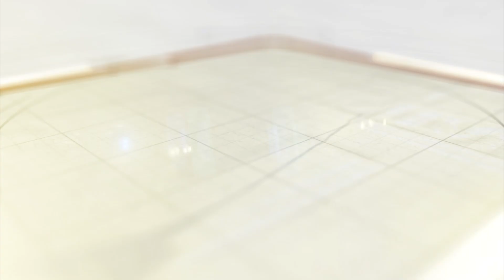ચલાલા પોલીસ સ્ટેશનમાં PSIનો વિદાય સમારોહ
ચલાલા પોલીસ સ્ટેશનમાં PSI આર.આર.ગળચની બદલી થતાં વિદાય સમારોહ યોજાયો